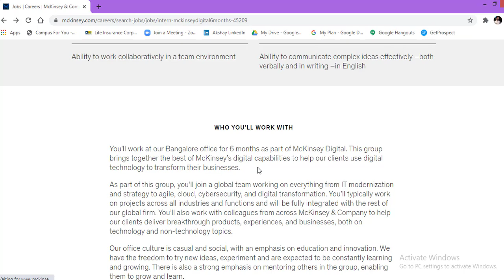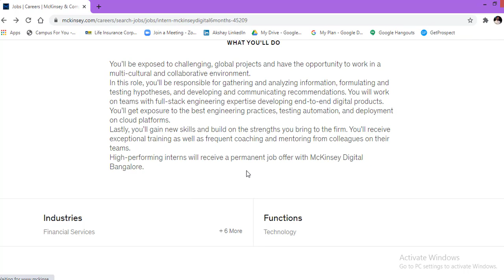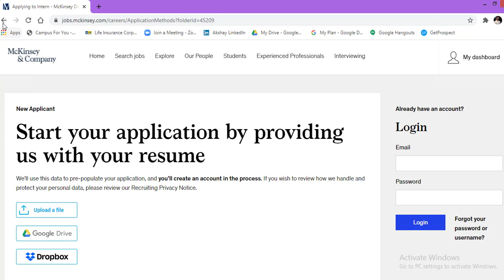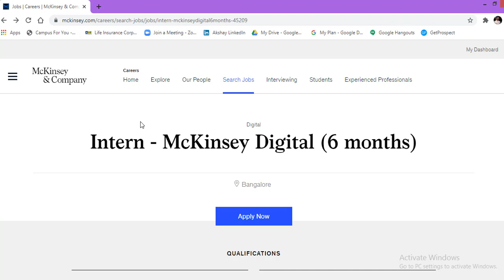(Internship Update)| McKinsey & Company Internship Update by Talent Battle for 2022Batch | BE| BTech